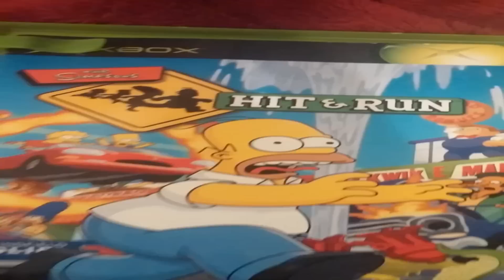Animal Crossing - How to Become the Devil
Should work for all AC games. I got pretty excited to be the first one to find this little trick.

Hey custom thumbnail look at that